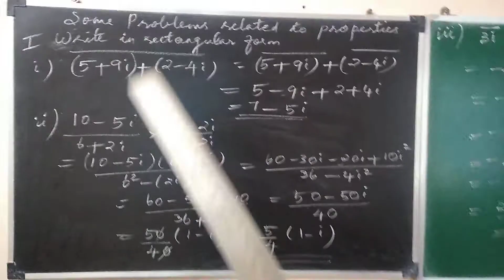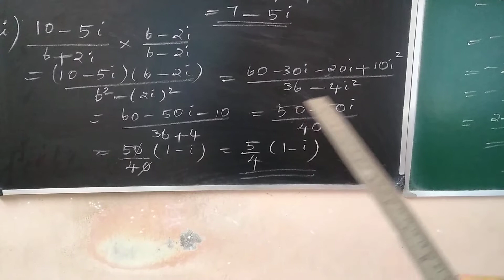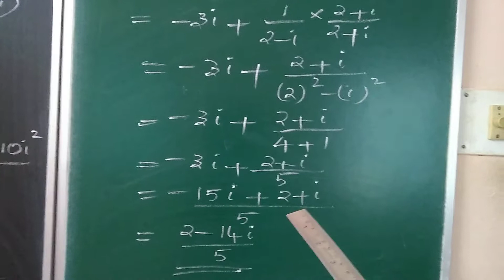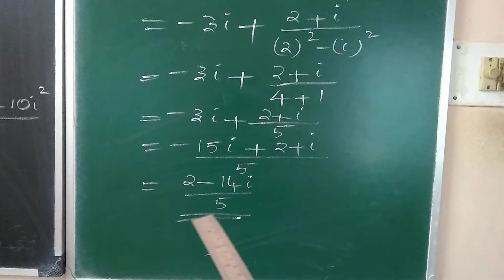Problems related to conjugate Part1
Demonstrations